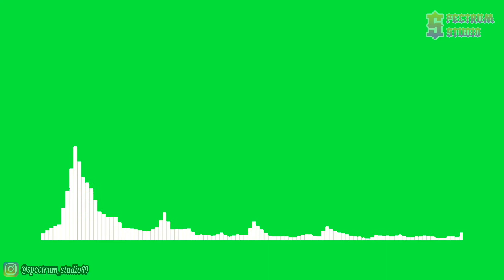LarsM - Lovers [NCS Release] | Line Spectrum Green Screen